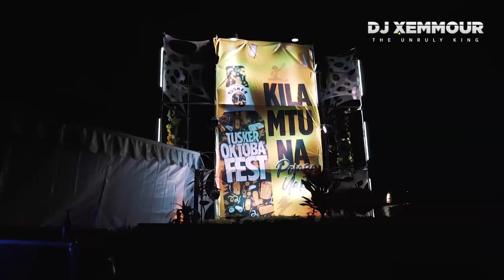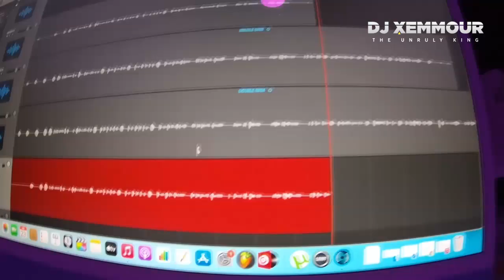BURUKLYN BOYZ TANO NANE(58) EXCLUSIVE MIXTAPE FT AJAY ,MR RIGHT ,DJ XEMMOUR THE KING 2023